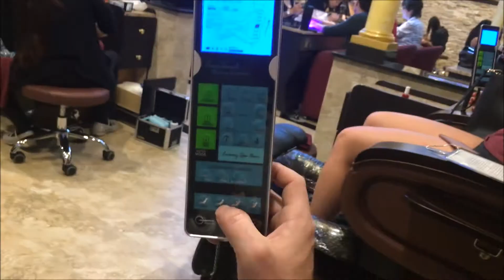This is how my first pedicure went ...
Hey guys today I had my first pedi and it was an experience lol

Song by:
Jeff Kaale

Song:
Joakim Karud - Love Mode